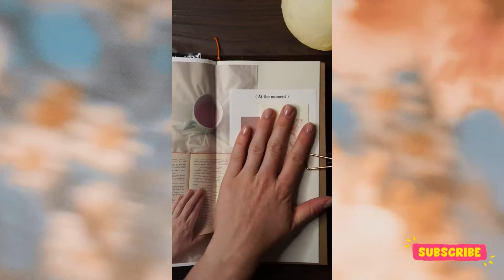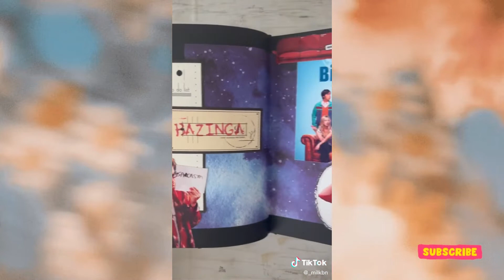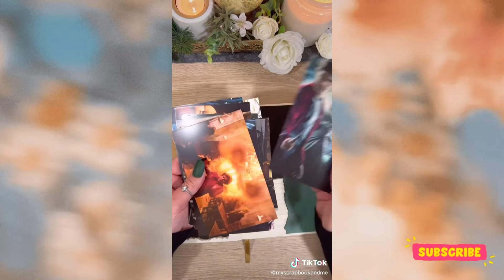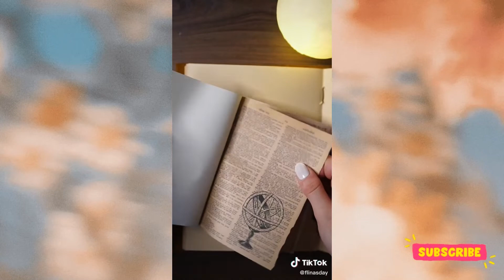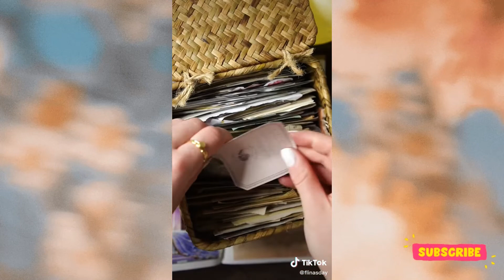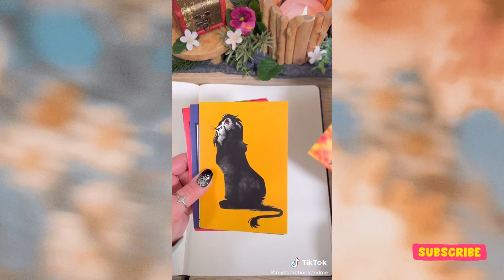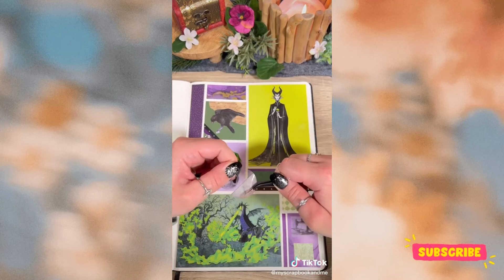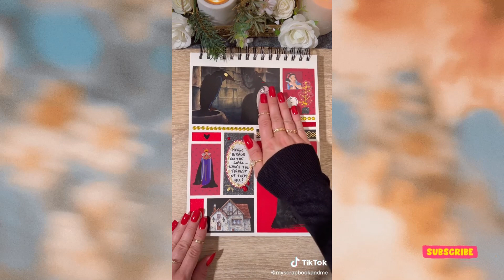Journaling Aesthetic ASMR | Tiktok Compilation | Scrapbooking | Art Journal - Part 13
People who keep journals have lived twice. – Jessamyn West